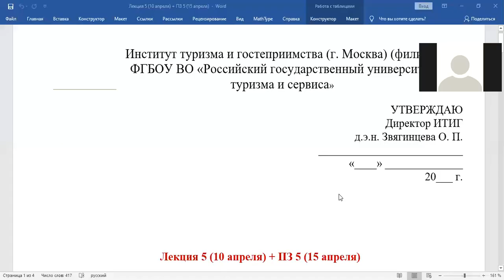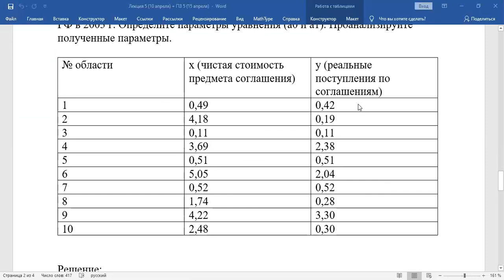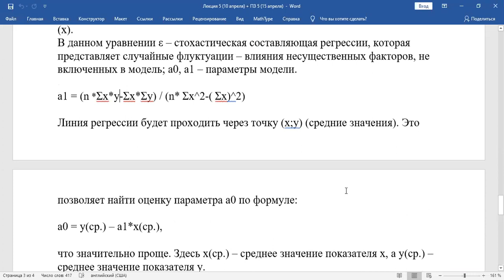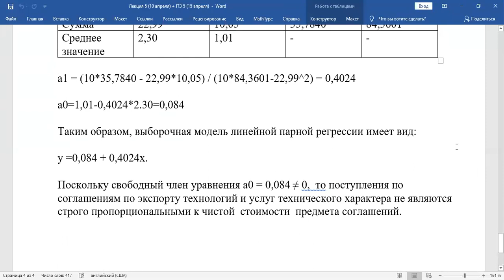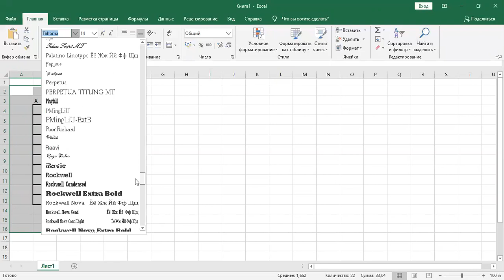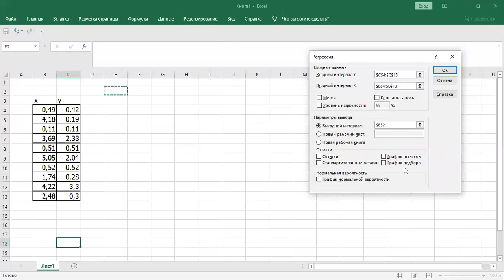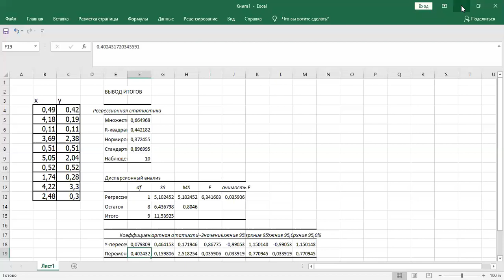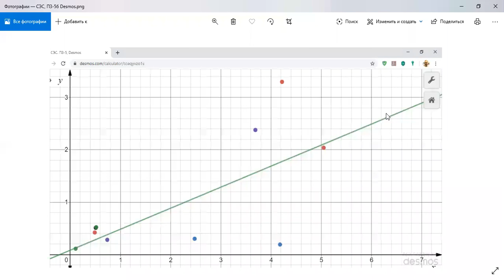СЭС з 17 04 2020